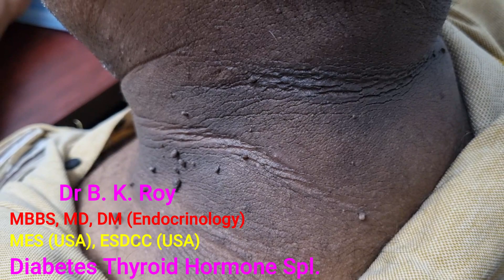सावधान गर्दन काली है या गर्दन पर मस्से उग आये है मतलब आपको शीघ्र ही शुगर होने वाला है बचाव ऐसे करें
Dr. B. K. Roy (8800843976} MBBS, MD, DM ( Endocrinology), (Mob. 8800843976,   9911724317 ) MES (USA), ESDCC (USA), Consultant Diabetes Thyroid Hormone Specialist at APOLLO HOSPITAL Noida & his Own Delhi & Noida Centre. Ex. Asstt. Professor at School of Medical Sciences & Research at Greater Noida.